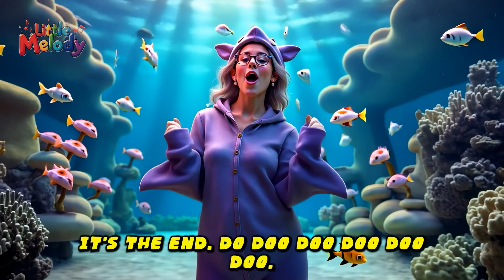Turbo Car Song + Learn Nursery Rhymes & Kids Songs Little Melody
Turbo Car Song + More Nursery Rhymes & Kids Songs - Little Melody